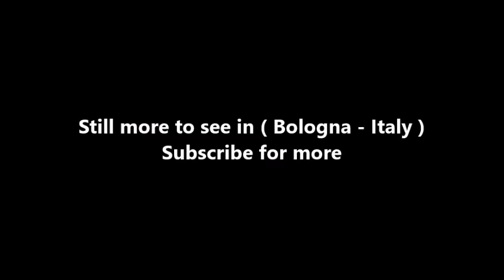Places to see in ( Bologna - Italy ) Palazzo del Podesta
The Palazzo del Podestà is a civic building in Bologna, northern Italy. The edifice was built around 1200 as the seat of the local podestà, the various functionaries of the commune. It stands on the Piazza Maggiore, near the Palazzo Comunale and facing the Basilica of San Petronio.

Proving insufficient for the massive participation of the people in the city's government, it was in 1245 flanked by the Palazzo Re Enzo, over which stands the Torre dell'Arengo, whose bell was used to call the people during emergencies. The Palazzo del Podestà is a long building, with a large hall on the upper floor. The lower floor is a double open arcade, the so-called Voltone del Podestà, through which pass two lanes of shops.

In 1453 Aristotile Fioravanti replaced the bell and reconstructed the original Gothic façade in the Renaissance style by order of Giovanni II Bentivoglio. In the Voltone, in 1525, were placed the terracotta statues of the city's protectors, Sts. Petronius, Proculus, Dominic and Francis, all by Alfonso Lombardi. In the 16th-18th centuries the Palazzo was used as theatre. In the 20th century it was frescoed by Adolfo de Carolis.

( Bologna - Italy ) is well know as a tourist destination because of the variety of places you can enjoy while you are visiting Bologna . Through a series of videos we will try to show you recommended places to visit in Bologna - Italy